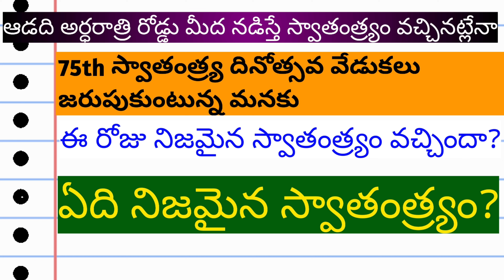ఏది నిజమైన స్వాతంత్ర్యం?/ 75th స్వాతంత్ర్య దినోత్సవ వేడుకలు/ ప్రతి ఒక్కరినీ ఆలోచింపజేసే సందేశం.